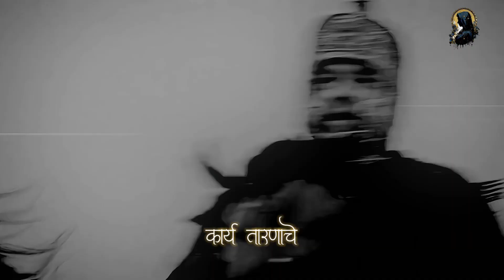Yesu Maza Raja Maza